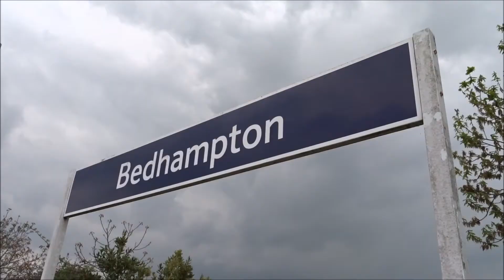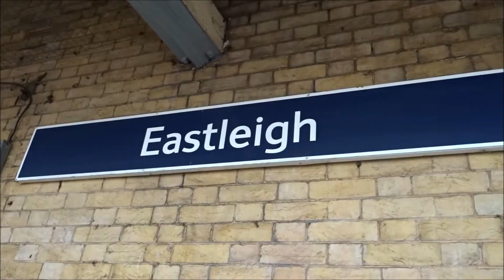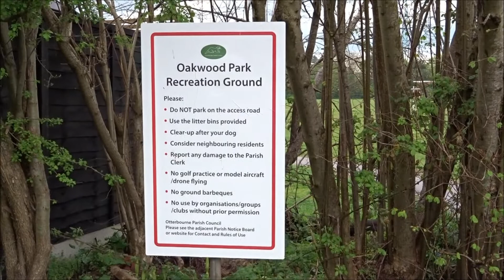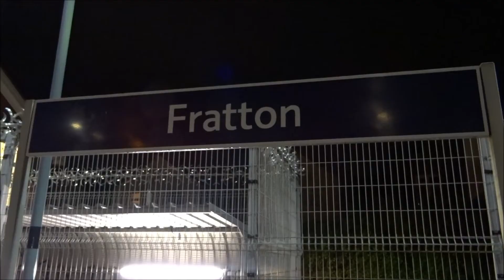Liam visits... Colden Common